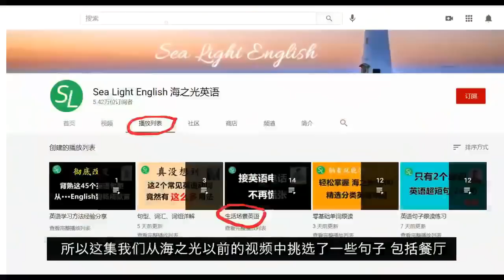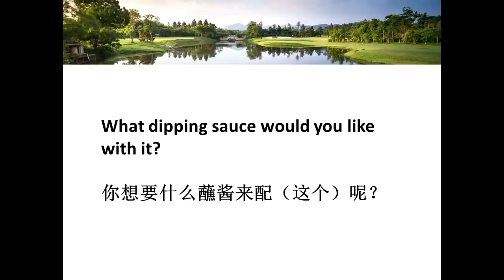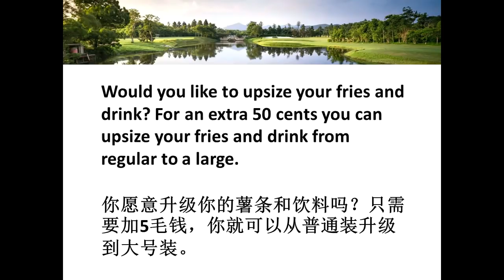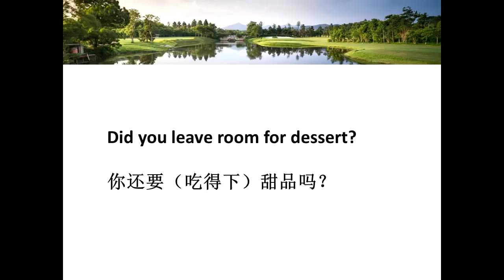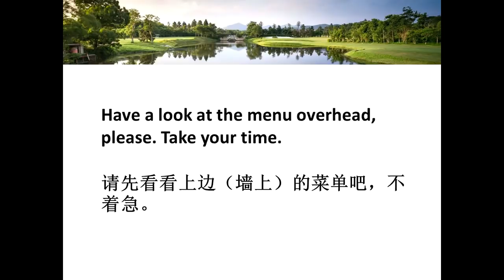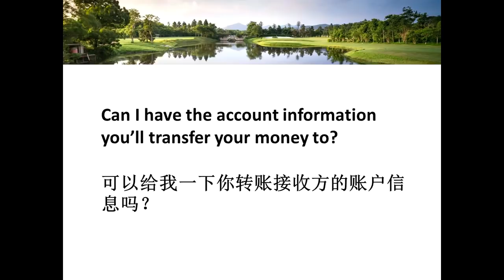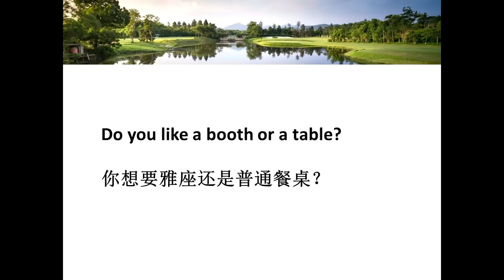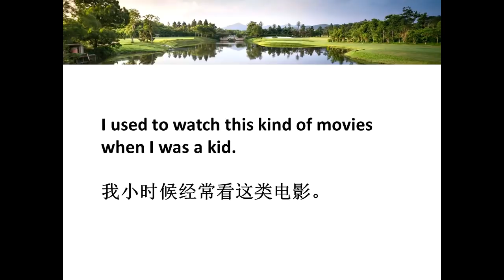反复练习 绝佳生活英语听力素材 | 听懂关键英文单词和英语短语 | 检测你的英文听力水平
⚠️【必看】免费公开课：如何在90天内实现跟老外流利沟通，从而快速融入海外生活、找到理想工作？（不用死背单词、死扣语法）
🎈【超值赠品】请在上面的链接页面注册邮箱，观看公开课，然后还能领取多份超值文档，包括《海之光英语精选3000分类单词》、《让你受用一生的45个高频万能英语句型》等。

反復練習 絕佳生活英語聽力素材 | 聽懂關鍵英文單詞和英語短語 | 檢測你的英文聽力水平

这集我们从海之光以前视频中挑选了一些英语句子，帮大家做听力训练。包括餐厅、超市、银行、诊所等，基本都是服务员、售货员、医生护士他们经常会跟你说的一些话，4遍常速朗读，大家检验一下自己的学习程度，如果能够听清百分之八、九十的话，说明前面的内容你都掌握得不错；如果感觉还是有较大困难的话，建议你认真复习生活场景视频系列。